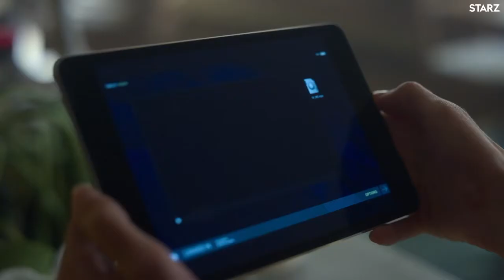The Rook Teaser (HD) - Subtitulado en Español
¿Qué harías si te despertaras y no pudieras recordar quién eras? The Rook, un nuevo thriller sobrenatural de espías, se estrena este verano en STARZ.

Gracias por pasar por el video, deja un comentario,dale like, únete al canal y para recibir notificaciones de los próximos videos debes hacer clic en la campana después de suscribirse al canal.